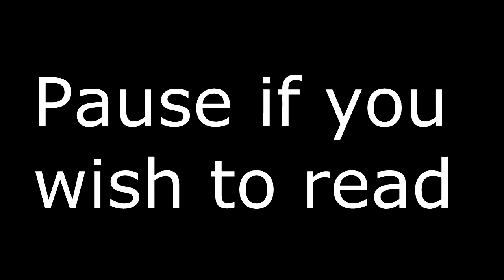Gihren's Greed; Kycilia's Legitimacy Zeon Episode 1; The planning episode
We begin the campaign with a episode devoted entirely to planning, so they next episode isn't as rushed.

And if you were to lazy to pause but still want to know.

Kycilia Zeon plot;

Following her fathers murder, Kycilia and a group of her loyal followers rebel against the corrupt regime that follows Gihren. Declaring her people the Legitimate(Legitamacy) Zeon, she promises to continue the war with the Federation and retake Side 3. The Newtype corps and elite units of Zeon defect to her cause along with the production center in Hawaii.

Campaign specific details:

 Difficult; Difficult is set to easy because Normal is pretty difficult and I don’t want to get fifteen videos in and lose because the Federation got access to the special unit of the campaign and nothing I could use can scratch it.

 Special unit; If your interested, you can either ask me or look it up. It has no place in this campaign and might be hard to guess.

 EXAM System; Im not sure if you get to produce the EXAM units in this campaign. You start with Nimbus in the Efreet Kai, which in other campaigns would mean you could eventually get that unit. But you also start with Marion Welch.

 Tech level disparity; One of the major reason people say this campaign is hard is because you start on tech 5, the beginning of the specialized Zeon suits, and both the Federation and Zeon start at tech level 8, Gundam Pixie and Rich Doms. But you start with the ability to produce Zaku 2 Kais which are a pretty solid ground troop that should support you till you get the Dowadge.

 And as always, never assume anyone is dead. Despite evidence otherwise Garma and Revil are very much alive.